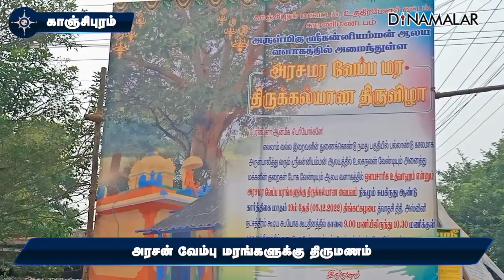அரசன்- வேம்பு மரங்களுக்கு திருமணம்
காஞ்சிபுரம், உத்திரமேரூர் ஒன்றியம், காரணைமண்டபம் கிராமத்தில் கன்னியம்மன் கோயில் உள்ளது.

இங்குள்ள,  நூற்று ஐம்பது ஆண்டு அரச மரத்திற்கு அருகில் சில ஆண்டுகளுக்கு முன்பு வேப்பம் மரம் வளர்ந்தது.

உலக நன்மைக்காக இரண்டு மரங்களுக்கும் திருமணம் இன்று நடந்தது.

மனிதர்களுக்கு நடக்கும் அனைத்து சடங்குகளுடன், புரோகிதர்கள் வேத மந்திரங்கள் முழங்க, திருமணத்தை நடத்தி வைத்தனர்.